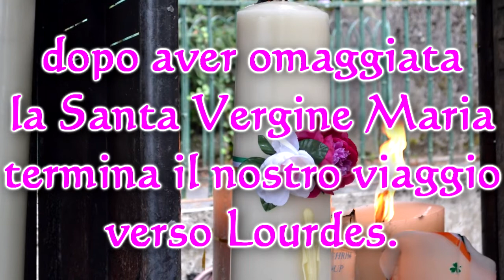omaggio alla madonna